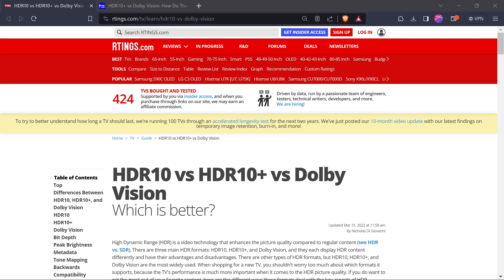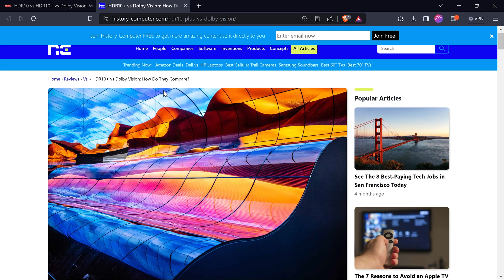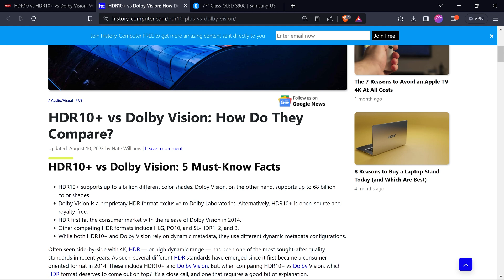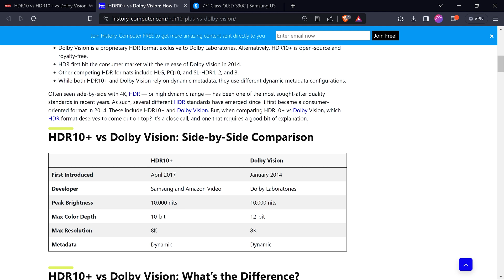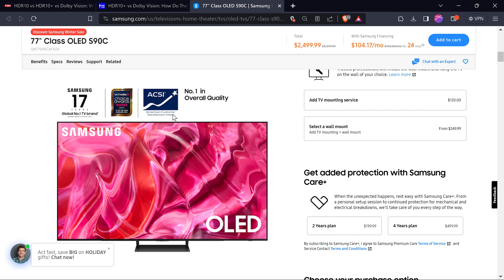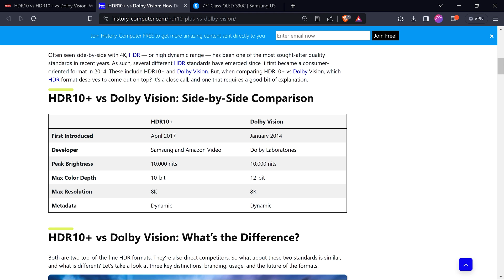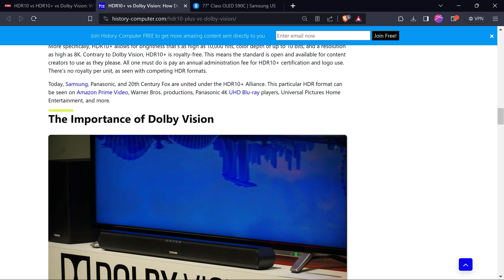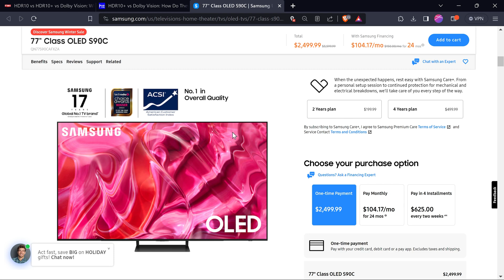Samsung S90C QD-OLED | Did You Drink The Dolby Vision Kool-Aid?